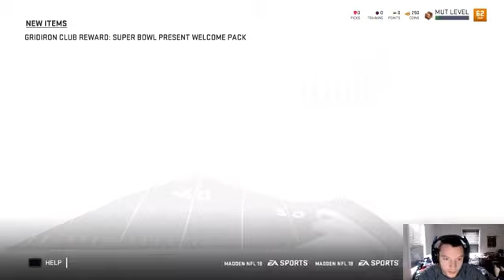Madden 19 Ultimate Team - GOTTA START SOMEWHERE! Grind to 99 | Episode 1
With Madden 20 dropping next month lets see how close we get to 99 overall